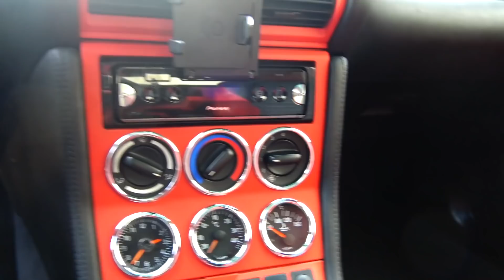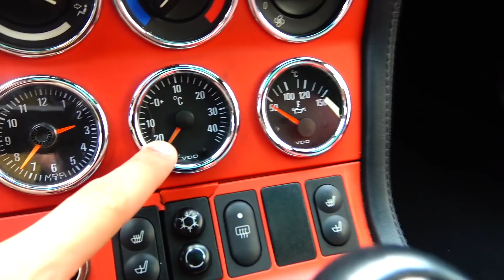Ça va coûter CHER! Restauration du Z3M!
Première vidéo de la série "Restauration du Z3M".
Je suis preneur de tous vos conseils dans les commentaires!

Si cette vidéo vous a plu:
👍🏻Likez!
🗣Partagez!